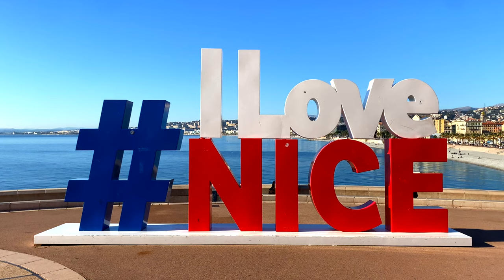One day in Nice, France | The ultimate travel guide and Food tour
In this Nice France travel guide we will explore some of the best things to do in Nice France. I will show you some of the top things to see in Nice France like the Promenade des Anglais, Cours Saleya Market, Nice Saste Hill and the Old Town of Nice.

I will also show you some of the best bakeries in Nice France and we will try some of the best restaurants in Nice France.

Nice is a beautiful city located in southern France in the French Riviera. It is famous for its Italian heartache, cristal clear beaches, sunny skies and delicious French food.

If you are looking for a Nice France guide and want to know what are best Nice France attractions then this Nice travel guide is for you!

If you’ve ever been to Nice France and have some recommendations of things to do in Nice France don’t forget to leave them in the comment section!

00:00 Intro
01:44 Important information about Nice France
02:18 Nice vs Monaco
02:40 How to get to Nice
04:49 Cours Salera Market
05:58 Weather in Nice
07:12 Where to Stay in Nice France
08:38 Best Bakeries in Nice
12:42 Old Town of Nice
13:30 Promenade des Anglais